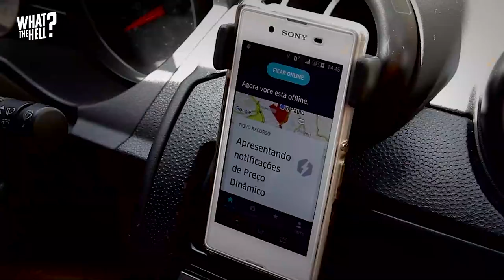What The Hell Happened To Hakan Sukur, The World Cup Legend Turned Uber Driver?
Top goalscorer for Galatasaray and Turkey, Hakan Sukur had a magnificent playing career. But the fastest goalscorer in World Cup history now drives for Uber and lives in “exile”. What the hell happened to him?!

It's good to hear all kinds of reactions, we'll definitely use your feedback for our next videos. - Oh My Goal.